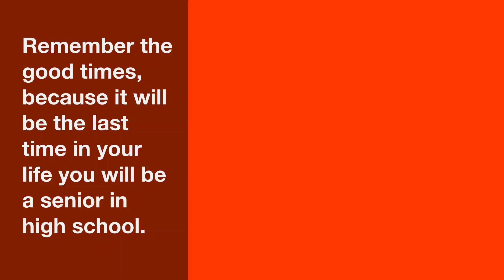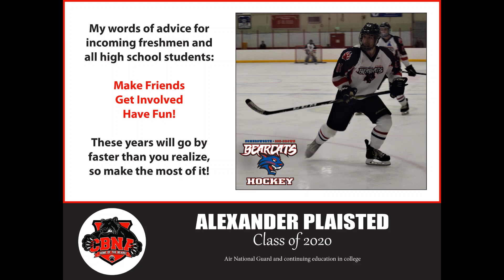Senior Gratitude Day Video